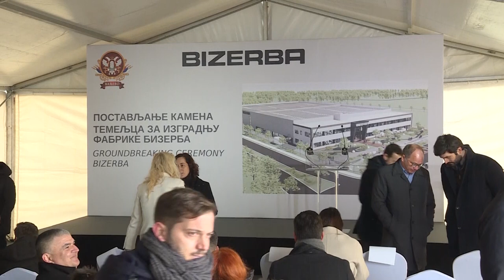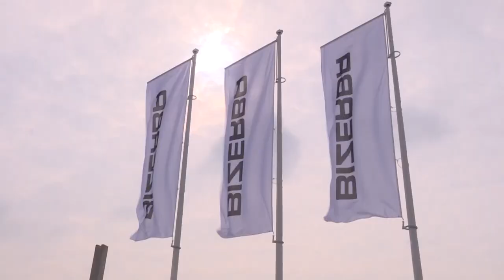Predsednik Vučić prisustvovao polaganju kamena temeljca za izgradnju fabrike Bizerba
Predsednik Republike Srbije Aleksandar Vučić prisustvovao je danas polaganju kamena temeljca za izgradnju fabrike Bizerba i poručio da dolaskom ove nemačke kompanije počinje nova era za Valjevo.